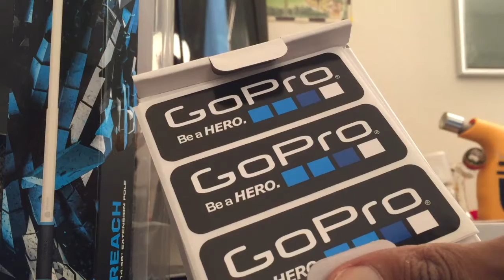UNBOXING GOPRO HERO+ LCD WITH ACCESSORIES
Unboxing the GoPro Hero+ LCD from BestBuy this product retails at 199.99, and with accessories.